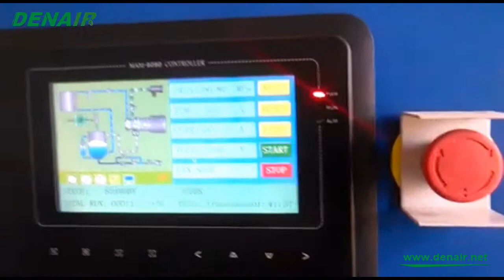Water Injected Oil Free Air Compressor Working in Saudi Arabia_DENAIR